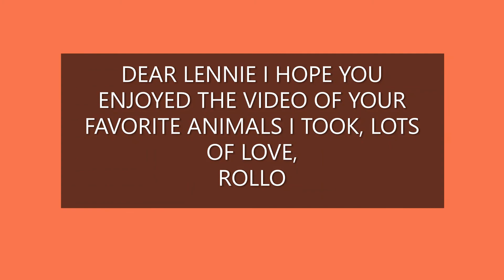KITTENS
GINA FINDS KITTENS ON CRETE AND SHIPS THEM TO GERMANY TO FIND A LOVING HOME